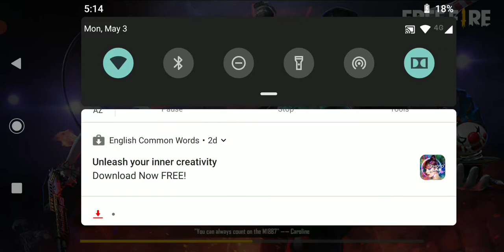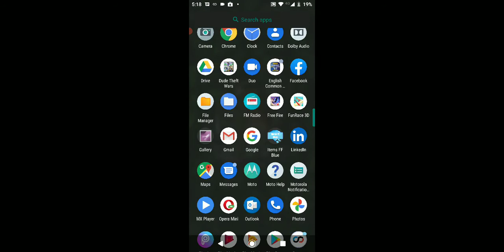COSTOM HAI BHAI DEKHO 😭